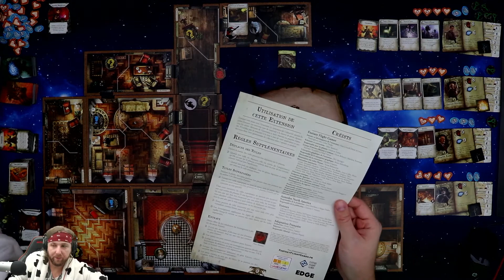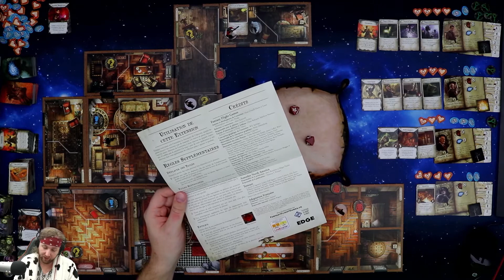Les Demeures de l'Épouvante - Les Liens Brisés #2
Série de vidéo sur le 3ème scénario des Demeures de l'Épouvante 2ème édition : Les Liens Brisés.
Cette vidéo en est la 2ème partie.
J'y joue un groupe de 4 investigateurs : Preston Fairmont le millionnaire, Carson Sinclair son majordome, Charlie Kane le politicien et Wilson Richards son homme à tout faire. Une équipe 100 % masculine... Donc 100 % foireuse ?

Me soutenir en vous procurant un de mes livres disponibles sur Amazon

Merci